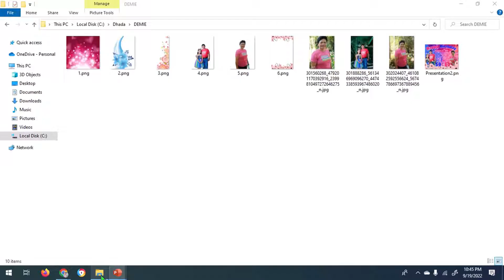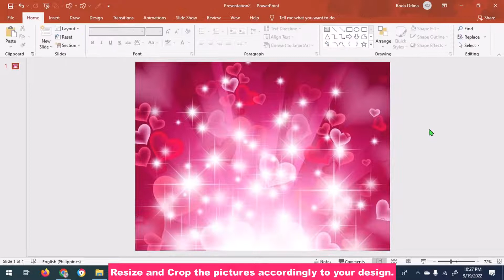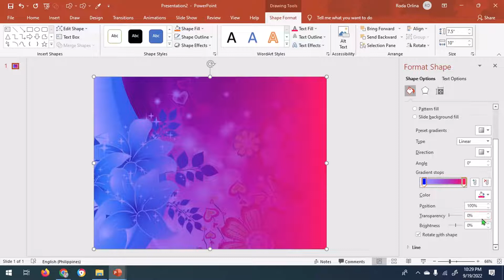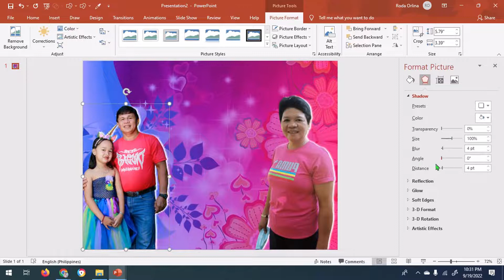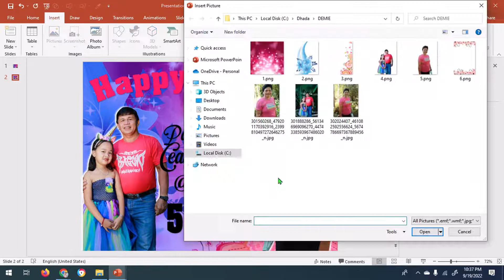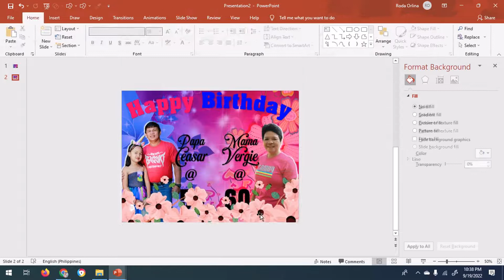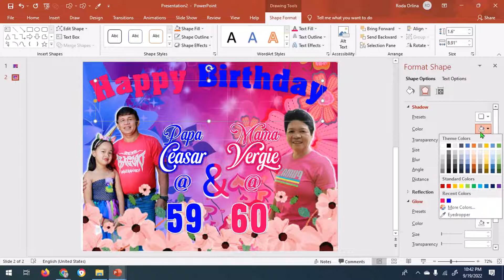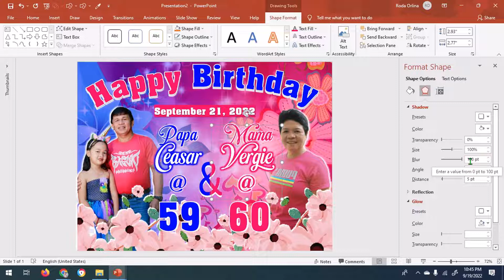HOW TO MAKE BIRTHDAY TARPAULIN LAYOUT AND DESIGN IN MS POWERPOINT II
Today I'll be showing you guys how to create a Birthday tarpaulin layout design using Microsoft Office PowerPoint 2019.